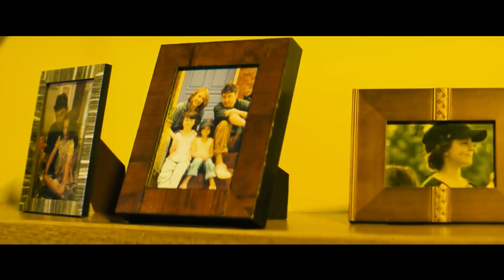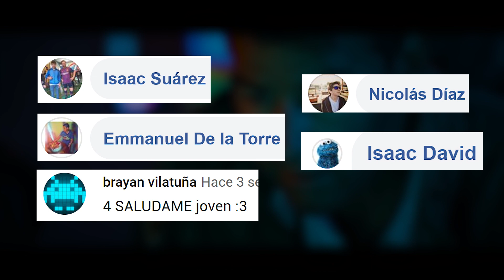Lo BUENO y lo MALO de GODZILLA REY DE LOS MONSTRUOS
godzilla 2
godzilla rey de los monstruos